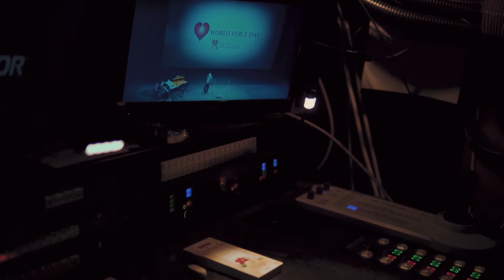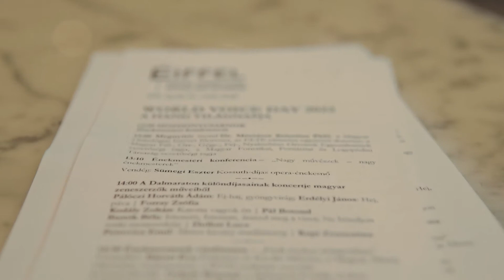A HANG VILÁGNAPJA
A World Voice Day néven futó program világszerte az emberi hang fontosságát helyezi középpontba. Rámutat, hogy a kommunikáció vagy akár a gyönyörködtetés eszköze is. Az OPERA egynapos programján profi és amatőr énekesek is színpadra léptek az Eiffel Műhelyházban.

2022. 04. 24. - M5